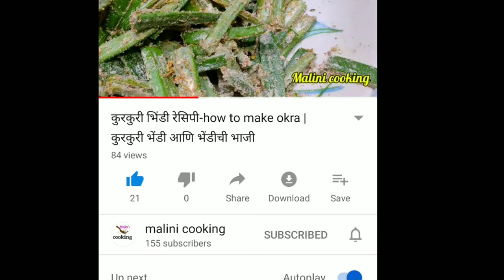Healthy Moong Dosa| मुगाचा डोसा & मुगाचे आप्पे Moong Dal Dosa South Indian breakfast